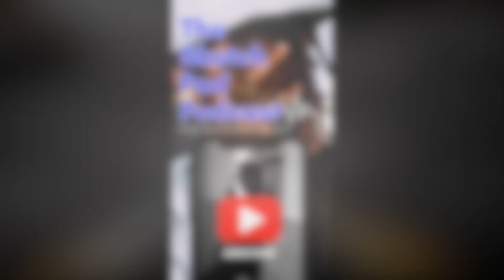Reaction To Beans Vs Flawless Real Talk | Rhythm + Flow . They Both Talk Heavy ❗️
On this episode of the sketchpad podcast, we react to flawless real talk versus beans, rhythm + flow rap battle.